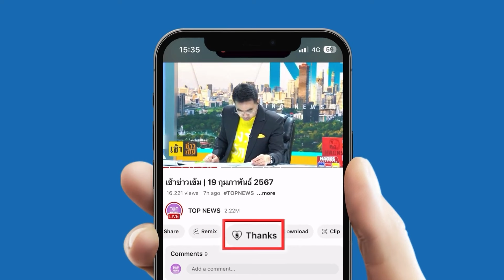"ภูมิธรรม" สั่งตรวจสอบ "บ.วีเอท" สยบข่าวลือการละครประมูลข้าว 10 ปี อีก 7 วันรู้เรื่อง